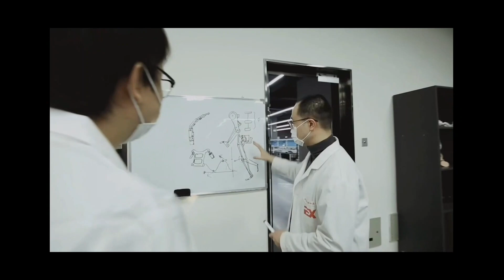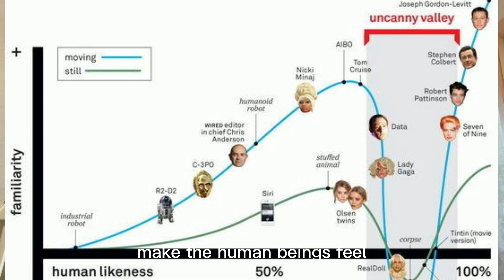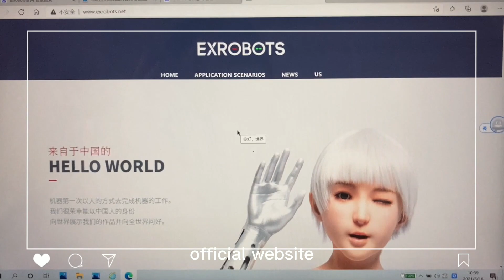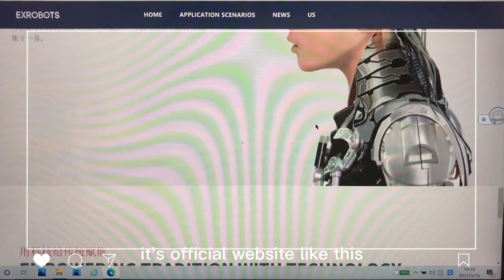Ep.20 All Human-like Robots Explanation | Ex Robots compilation | what is Uncanny Valley?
1. In this video, I summarized the robot performances of ex robots  and sharing some explanations and knowledge  of these kind of humanoid robots, and explained the current composition information of robotics companies in the robotics field. You can learn some robots'  professional Knowledge and   information in the field of robotics;
2. This kind of humanoid robots are generally not that good  in intelligence, but they do look good, and occasionally fall into the Uncanny Valley. The robot intelligence is generally reflected in three aspects: intelligent voice, intelligent vision, and intelligent movement, and the robot is better than walking on wheels. It’s more convenient to walk with legs, but for the sake of good-looking, humanoid robots always use legs to walk.